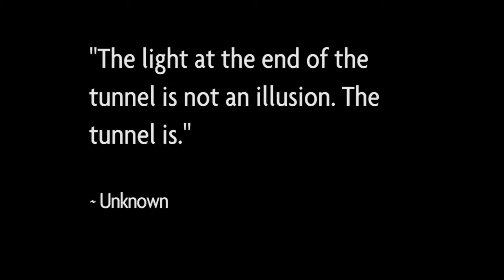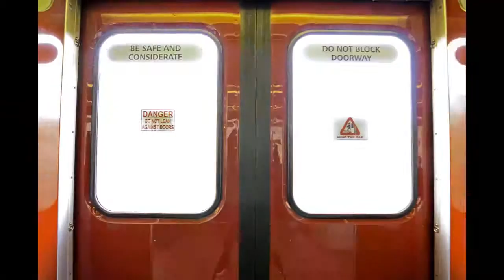2012 TORONTO TTC TIMELAPSE